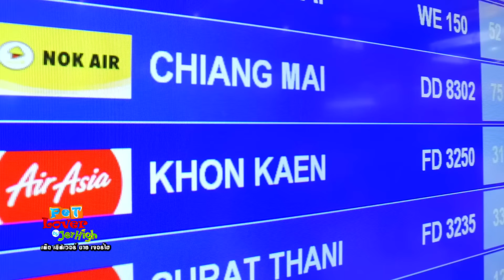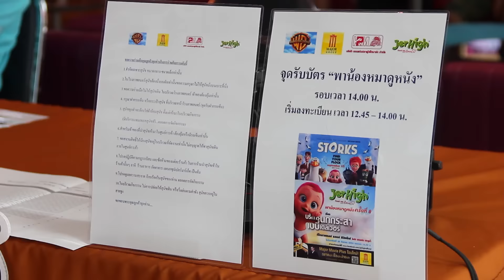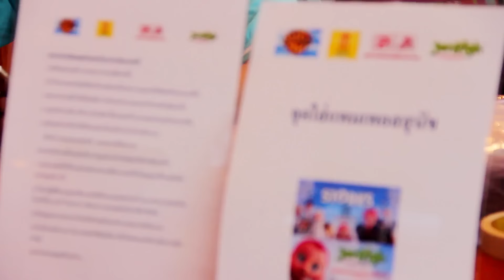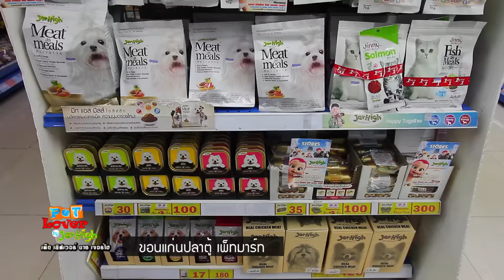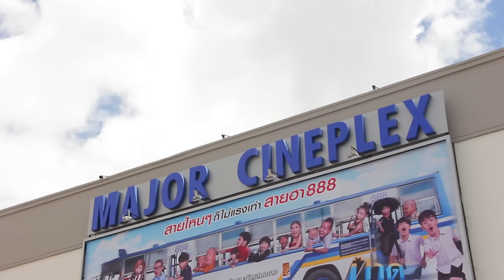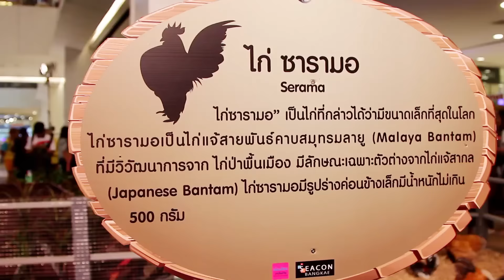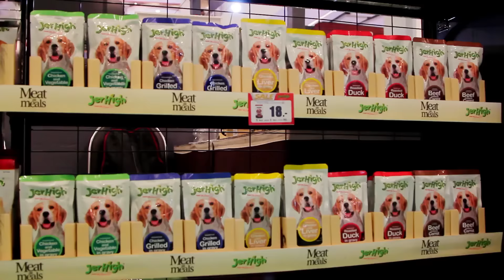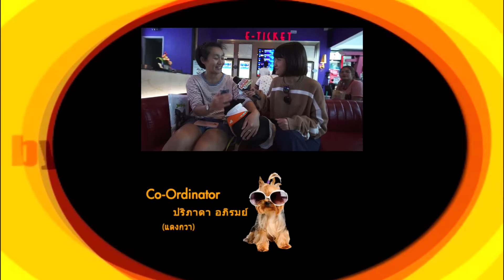รายการ Petlover by Jerhigh 081059 : พาน้องหมาดูหนังครั้งที่ 8 จ.ขอนแก่น